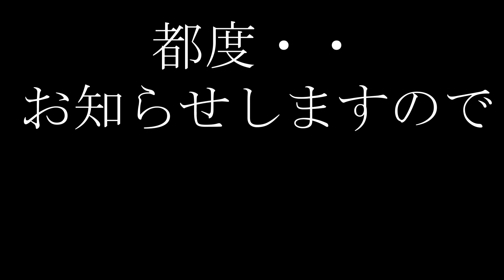超巨大竜巻発生2